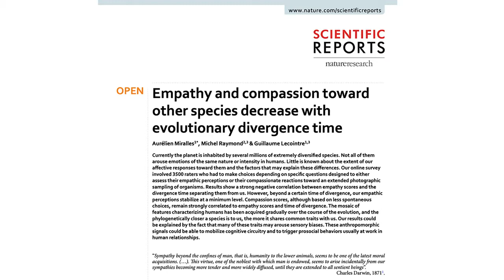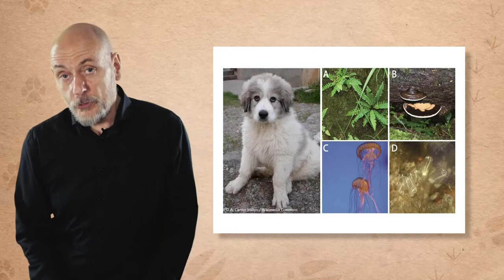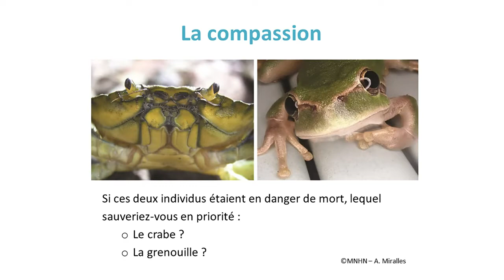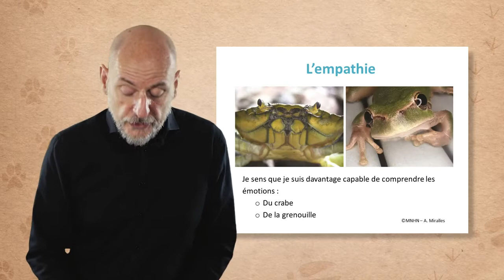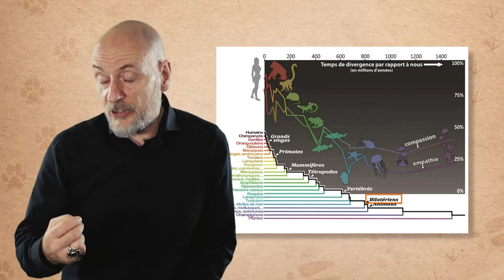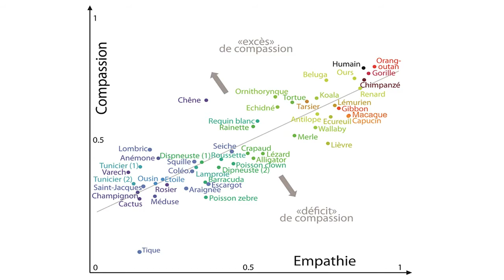L’empathie à l’égard des autres animaux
Guillaume Lecointre, professeur du Muséum national d'Histoire naturelle, examine dans cette vidéo la question de notre empathie à l'égard des autres animaux. Il montre que, dans la majorité des cas, le niveau d'empathie est d'autant plus fort que la distance phylogénétique avec l'animal considéré est faible, et que cet animal présente une symétrie bilatérale. Ces observations permettent de mieux comprendre certains choix en matière de recherche ou de conservation de la biodiversité.